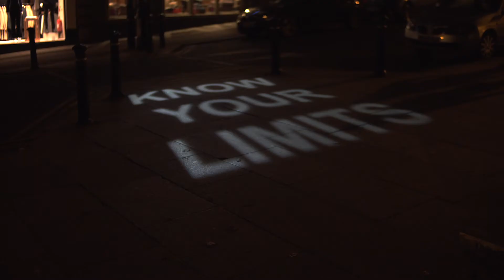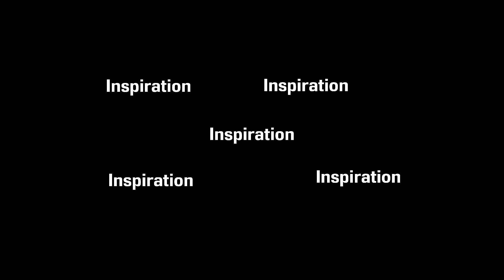Short Edit // Low Light Test // Sony a6300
Went for a quick walk around harrogate. Testing the Sony a6300 with the neewer 25mm 0.95 lens for low light.
Not the sharpest lens but interesting. All shot wide open and iso 1000.
Shot and edited in three hours.

My Gear:

Sony a6300
Kit Lens
Fast Lens
Wide Angle Lens
Zoom Lens
New Drone
Old Drone
Camera & Drone Bag
Rode Video Mic
USB Microphone